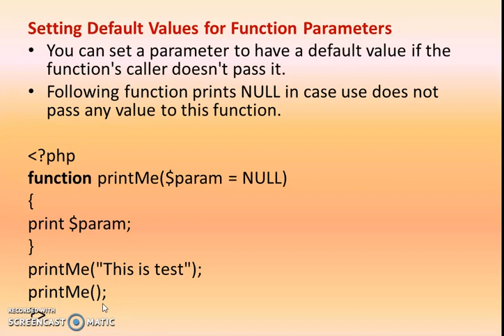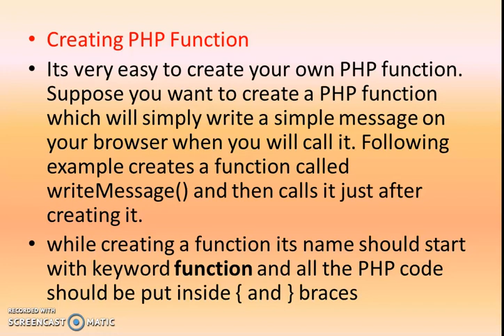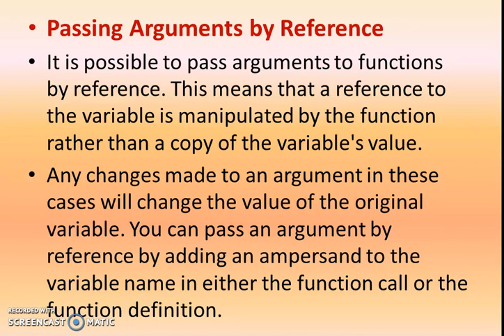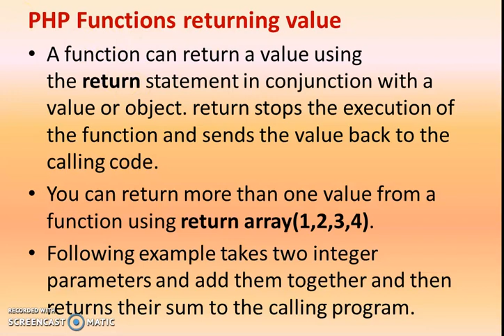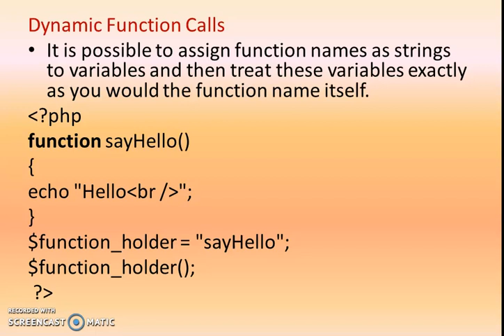php function part 2